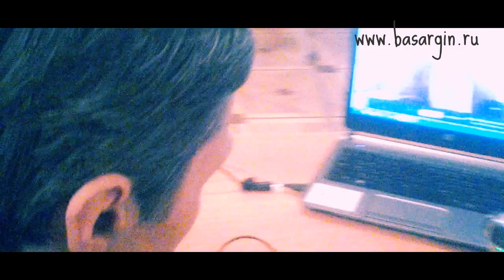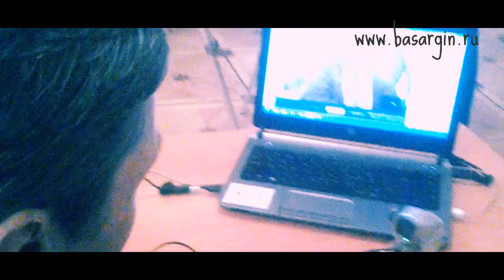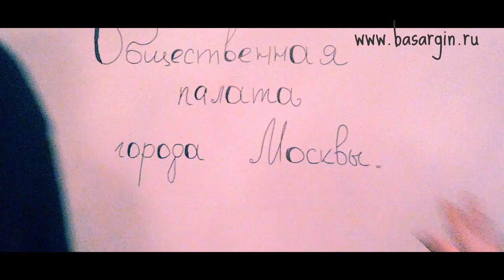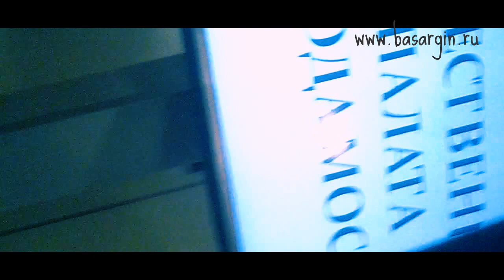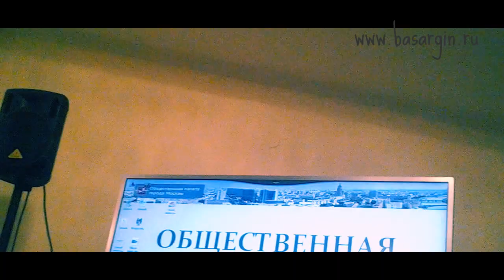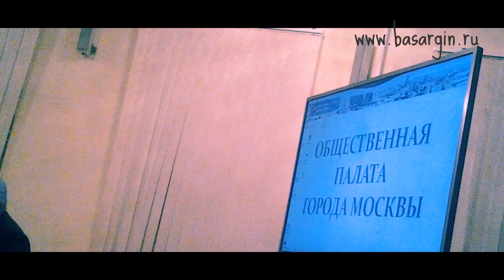Школа здравого смысла (приображение проекта)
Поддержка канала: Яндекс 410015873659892